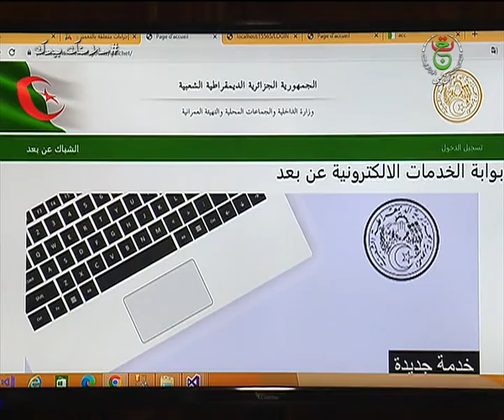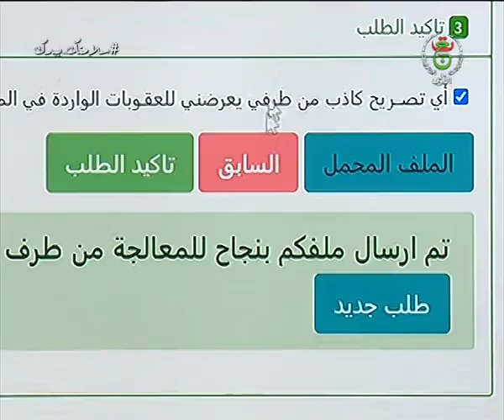داخلية - عصرنة / إجراءات جديدة لاستخراج مختلف الملفات الإدارية